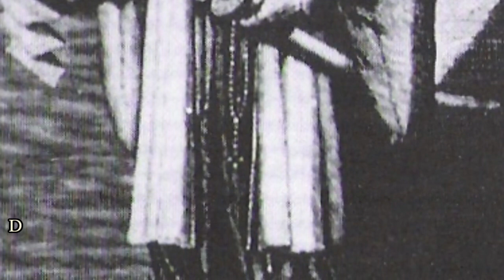独眼竜政宗を支えた『伊達家臣団』！強さの秘密はタテの糸とヨコの糸？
～目次～
■伊達氏の基礎を作り上げた政宗の先祖たち
■伊達氏を衰退させた『天文の乱』
■独眼竜政宗の登場
■出奔されても許してしまう政宗の性格
■異国の地で紡がれた伊達家臣団の系譜
■まとめ

～画像～

～音源～